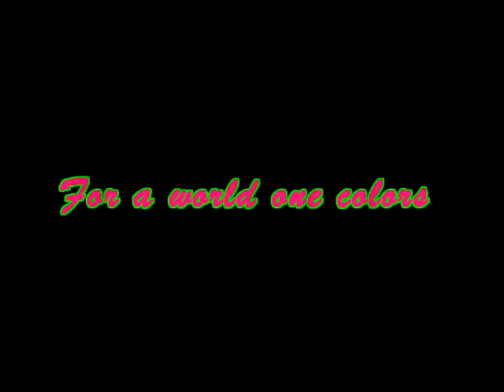A sign of the traveler photographe;) ©PC4TW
universel language.
Confession intime